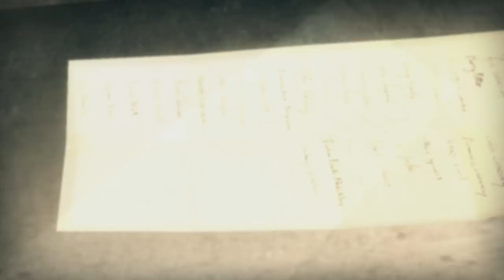[E2] TA MRCHA UMBRIDGEOVÁ! - HARRY POTTER A FÉNIXŮV ŘÁD